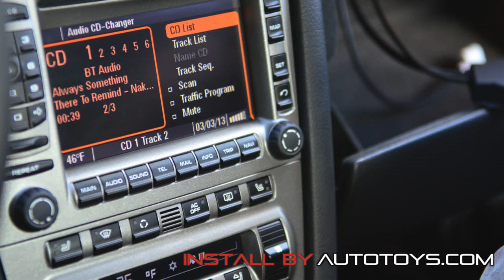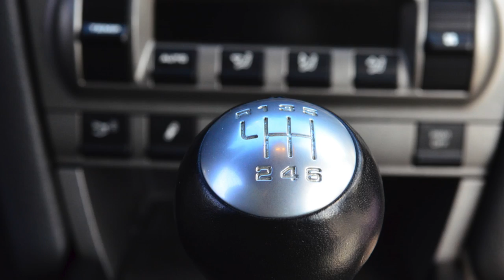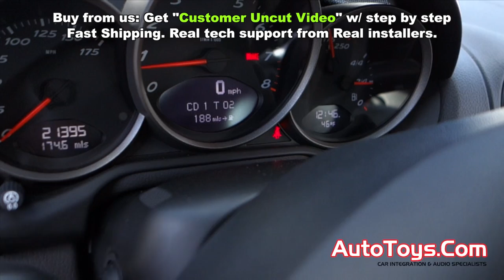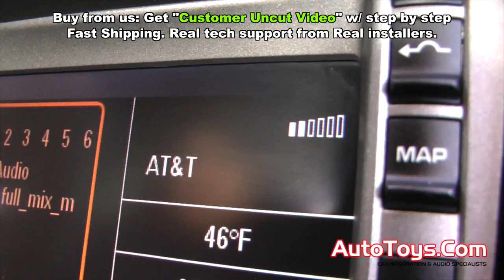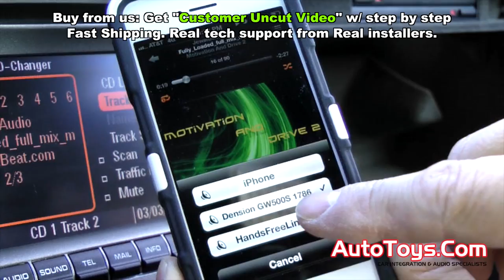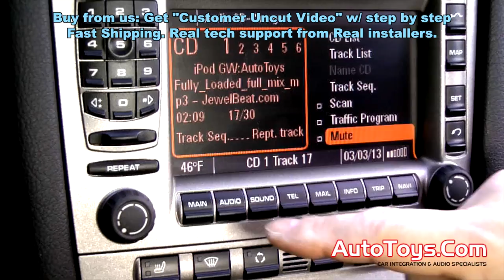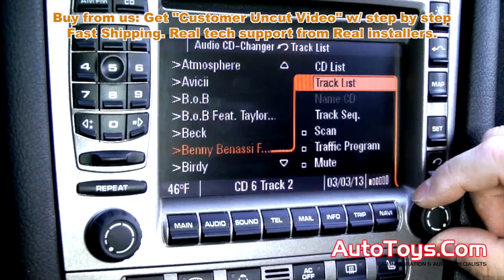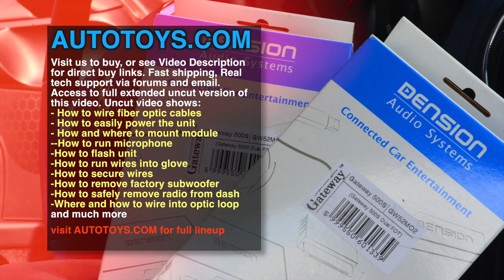Porsche Cayman GW52MO2 Dension Ipod BLUETOOTH USB MP3 by AutoToys.com (997/998)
Product used: GW52MO2

ABOUT: In this video, we show you our installation of a DENSION GW52MO2. Brand new, and with built in Bluetooth controls for compatible cars. In the Porsche Cayman, we demonstrate how the Bluetooth streaming and Voice calls work . We demonstrate the GW52Mo2 in the Porsche with the APPLE LIGHTNING factory USB cable. When you buy from AUTOTOYS.COM, you get the latest firmware and that makes the GW52MO2 compatible with the new Lightning Cable. It also comes with a regular 30 pin dock connector. In our video, we also show you controls and functions from the radio, how the track information shows up on the Porsche Instrument Cluster and much more.